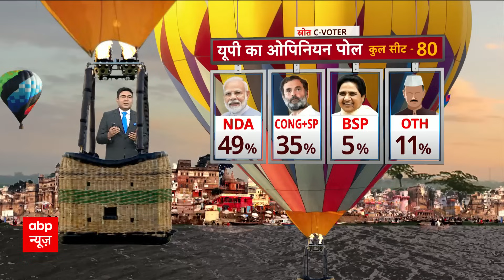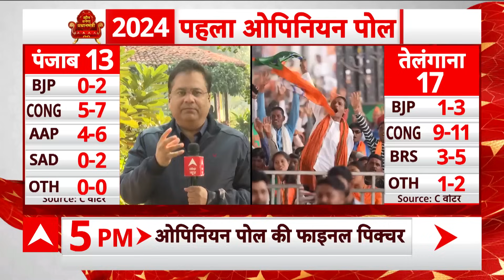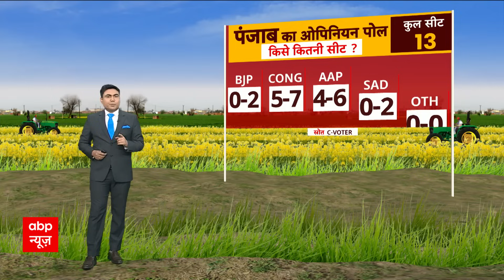Loksabha Election 2024 : महाराष्ट्र में NDA पर भारी पड़ेगा MVA? | BJP | SP | BSP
2024 में होने वाले लोकसभा चुनाव को लेकर सभी पार्टियां तैयारियों में जुट गई है. बीजेपी और विपक्षी इंडिया गठबंधन इस चुनाव से पहले लोगों को साधने की रणनीति बनाने को लेकर बैठकें कर रहा है. इस बीच एबीपी न्यूज के लिए सी वोटर ने सर्वे कर लोगों से पूछा कि अगर डायरेक्ट पीएम चुनना हो तो किसे चुनेंगे? इस सवाल के जवाब में 59 फीसदी लोगों ने कहा कि वे वर्तमान पीएम नरेंद्र मोदी को फिर से चुनेंगे. 32 फीसदी लोगों ने कहा कि वे कांग्रेस नेता राहुल गांधी को चुनेंगे. 4 फीसदी लोगों ने कहा कि दोनों को नहीं चुनेंगे और 5 फीसदी लोगों ने कहा कि पता नहीं.लोगों से हर राज्य में यह सवाल पूछे गए, जिसमें से अधिकतर राज्यों में लोगों ने पीएम मोदी को अपनी पहली पसंद बताया है. हाल ही में विधानसभा चुनाव खत्म हुए राज्यों की बात करें तो छत्तीसगढ़ में 67 फीसदी लोगों ने कहा कि अगर डायरेक्ट पीएम चुनना होगा तो प्रधानमंत्री मोदी को चुनेंगे. इस राज्य में 29 फीसदी लोगों ने राहुल गांधी को पीएम बनाने की बात कही.मध्य प्रदेश में 66 फीसदी लोगों ने पीएम मोदी को अपनी पहली पसंद बताया. यहां 28 फीसदी लोग चाहते हैं कि राहुल गांधी पीएम बनें. राजस्थान में 65 फीसदी लोगों ने वर्तमान पीएम नरेंद्र मोदी को फिर से चुनने की बात कही और 32 फीसदी लोगों ने राहुल गांधी को पीएम बनाने की बात कही है
All parties have started preparations for the Lok Sabha elections to be held in 2024. BJP and opposition India alliance are holding meetings to chalk out a strategy to woo the people before these elections. Meanwhile, C Voter conducted a survey for ABP News and asked people that if they had to choose a direct PM, who would they choose? In response to this question, 59 percent people said that they will re-elect the current PM Narendra Modi. 32 percent people said that they would choose Congress leader Rahul Gandhi. 4 percent people said that they will not choose both and 5 percent people said that they do not know. People were asked these questions in every state, out of which in most of the states, people have declared PM Modi as their first choice. Talking about the states whose assembly elections were over recently, 67 percent people in Chhattisgarh said that if they have to choose a direct PM, they will choose Prime Minister Modi. In this state, 29 percent people said that Rahul Gandhi should be made the PM. In Madhya Pradesh, 66 percent people said that PM Modi was their first choice. Here 28 percent people want Rahul Gandhi to become PM. In Rajasthan, 65 percent people said to re-elect current PM Narendra Modi and 32 percent people said to make Rahul Gandhi the PM